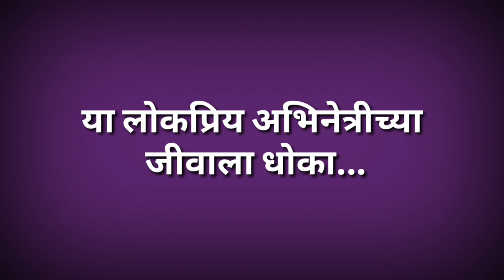या लोकप्रिय अभिनेत्रीचा होणार खून अभिनेत्रीने स्वतः दिली माहिती The life of the actress is in danger